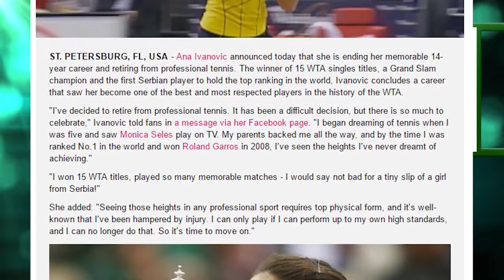Ana Ivanovic’s Top 5 Victories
In this week's news, we celebrate the career of Ana Ivanovic with the former world No. 1’s Top 5 victories.